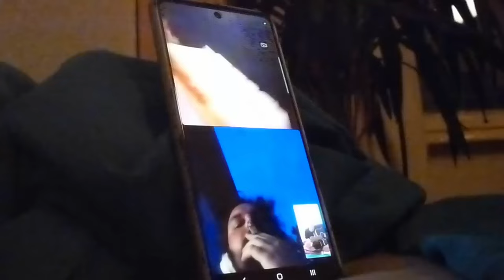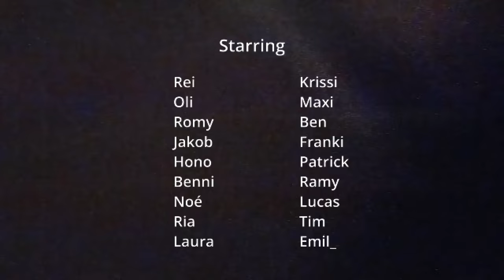Phantom Head - Daydream (Official Music Video)